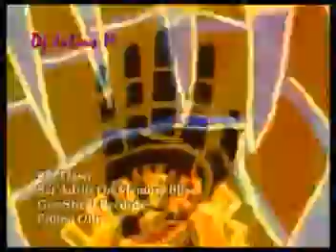PM Dawn Set Adrift on memory bliss Extended